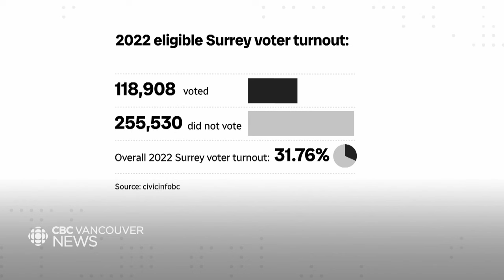Mayor Brenda Locke continues to dig in her heels on Surrey policing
A B.C Supreme Court judge has upheld changes to the provincial Police Act that will force the City of Surrey to transition policing from the RCMP to a municipal force. But Surrey Mayor Brenda Locke's not admitting defeat. She says she's still in the fight to deliver on her 2022 campaign promise to keep taxes low over policing. And as Chad Pawson reports, there's now questions about what she does next in her efforts to keep the RCMP.